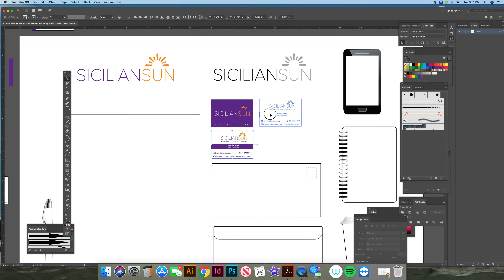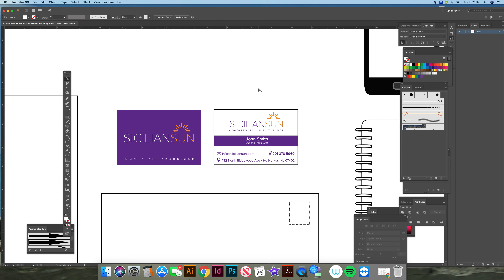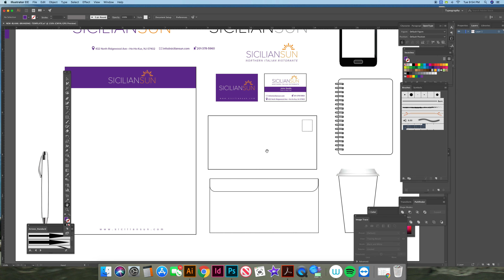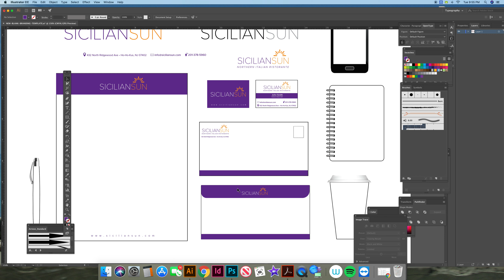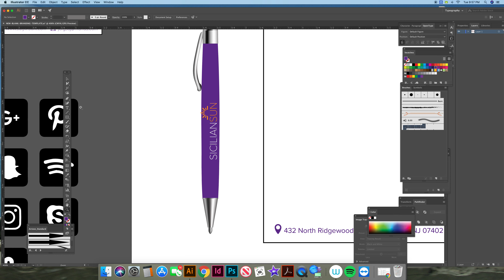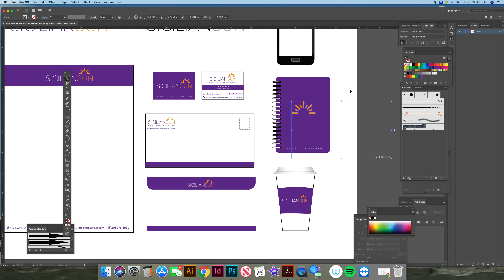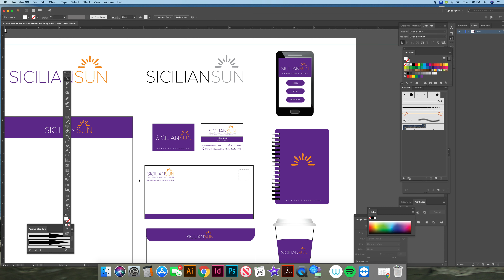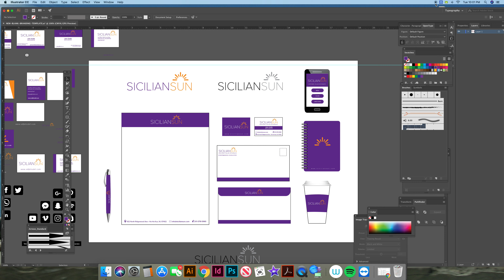Branding Template Demo